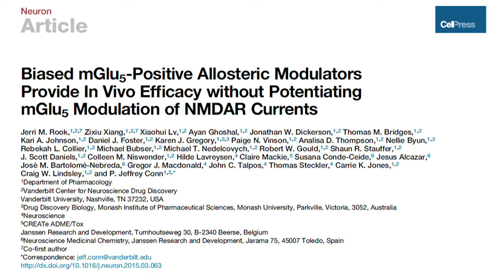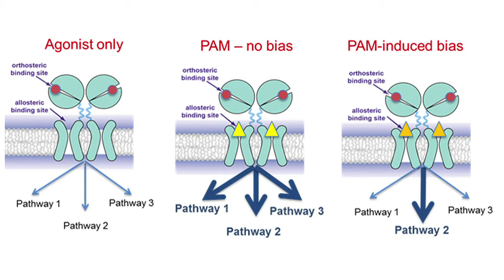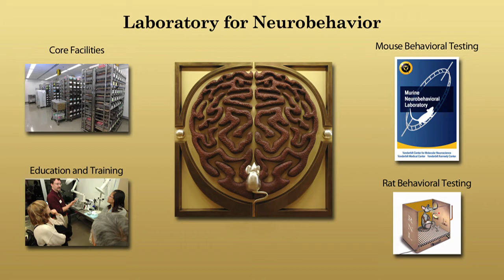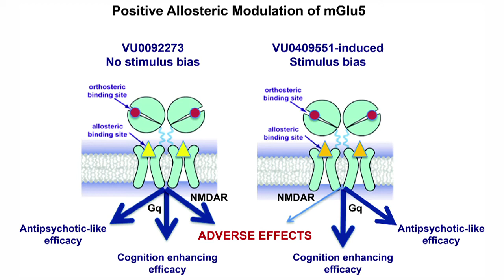NMDAR Stimulus Bias of mGlu5 PAMs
In addition to providing surprising insights into the relevance of NMDAR modulation for efficacy of mGLu5 PAMs, these exciting results illustrate the potential utility of developing ligands that bias signaling of GPCRs. It is exciting to learn that mGlu5 PAMs that do not potentiate mGlu5 modulation of NMDAR currents retain full efficacy but induce fewer adverse effects than have been observed with previous mGlu5 PAMs.

J.M. Rook, Z. Xiang, X. Lv, A. Ghoshal, J.W. Dickerson, T.M. Bridges, K.A. Johnson, D.J. Foster, K.J. Gregory, P.N. Vinson, et al. (2015). Biased mGlu5-Positive Allosteric Modulators Provide In Vivo Efficacy without Potentiating mGlu5 Modulation of NMDAR Currents. Neuron 86.